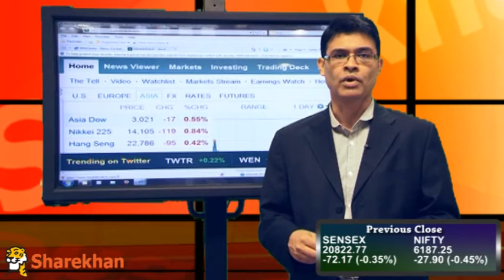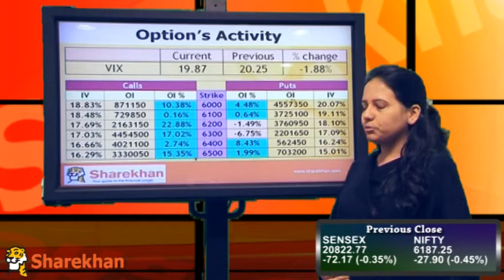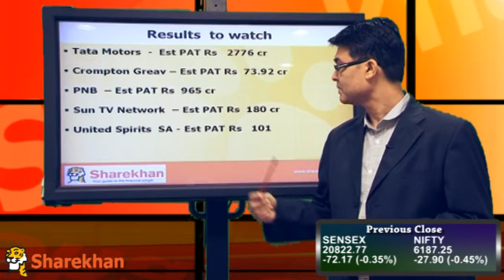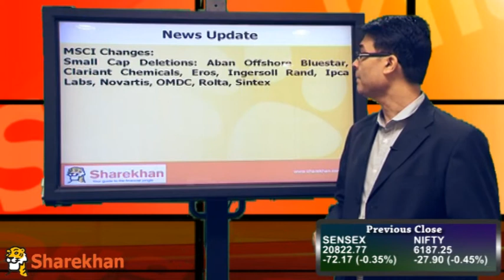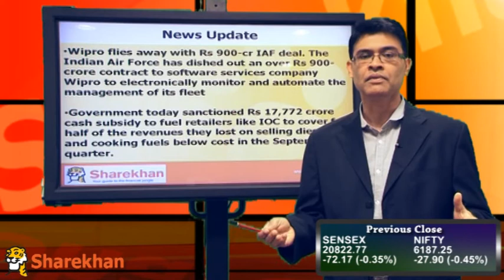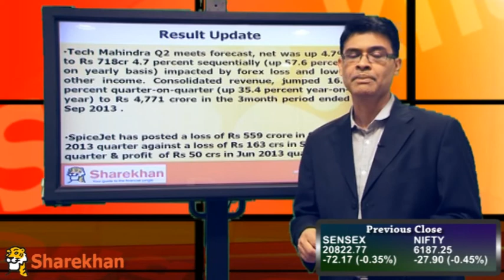Pre-Market View - November 8, 2013